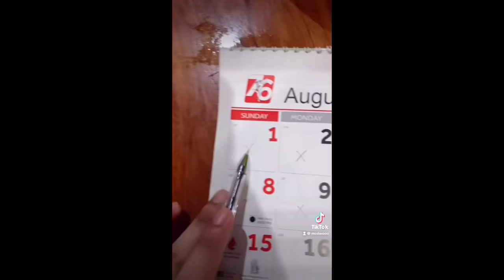Mcdwooo x Jubang (Funny tiktok compilations - part 1)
Hope you’re enjoying my videos ❤️

HELP ME GROW HERE ON YOUTUBE 🥺✊🏻